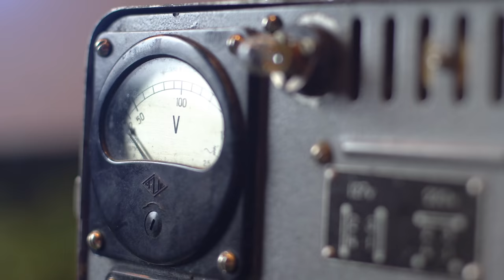unser Geheimnis...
Lange haben wir geschwiegen und unser Geheimnis für uns behalten. Es hat sich einfach richtig angefühlt, dieses Glück für einige Zeit ganz privat für uns zu bewahren. Jetzt freuen wir uns dafür umso mehr, unser Geheimnis zu lüften.

Wir freuen uns auf Dein Feedback zum Video in den Kommentaren. Wenn Dir das Video gefällt, unterstütze uns gerne und teile das Video mit Freunden und Familie. Ausserdem freuen wir uns riesig über jeden Like.

saturday.and.sunday
Loredana & Kilian

Fliegender Rasenmäher: Drohne DJI Mavic Pro & DJI Phantom 4
Tauchende Kamera: Sony Action Cam HDR-AS50

WIE PRODUZIEREN WIR UNSERE VLOGS?